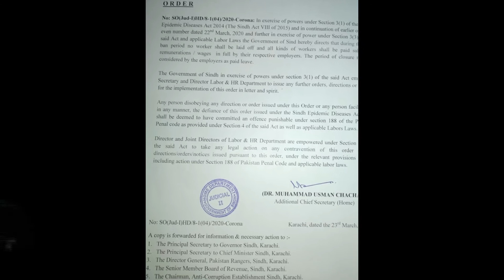Salary Increase Of Government employees And Servants in 2021 Latest News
Salary Increase Of Government employees And Servants in 2021 Latest News In this video we willl tell you about latest news about increase in government salary and pay of government employees And Servants of Pakistan, You are seeing this video because you searched for government jobs and goverment salary And Servants